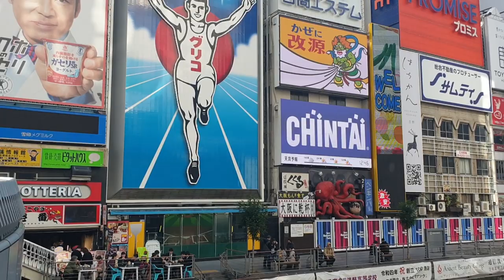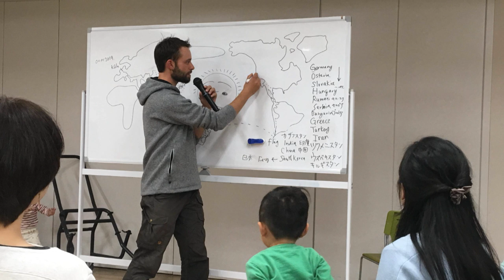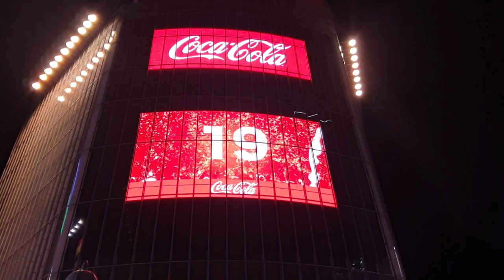#12 Mit dem Fahrrad um die Welt: Japan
In diesem Video reise ich durch Japan. Ich zeige welche Orte ich besucht habe und ich gehe ein wenig auf mein Alltag ein.
In dem Video sieht man die Strecke ab Fukuoka, Richtung Süden. Dann fahre ich nach Norden über Hiroshima, Iya-no-Kazura Bashi, Osaka, Kyoto bis nach Nagoya. Zum Schluß sieht man die Schneeaffen, Mt, Fuji und Tokio.